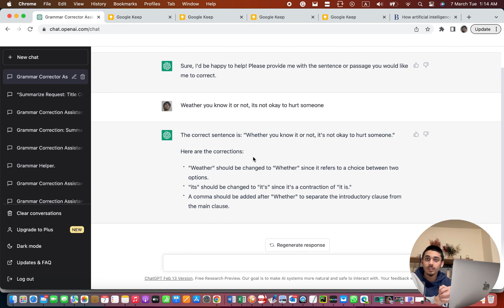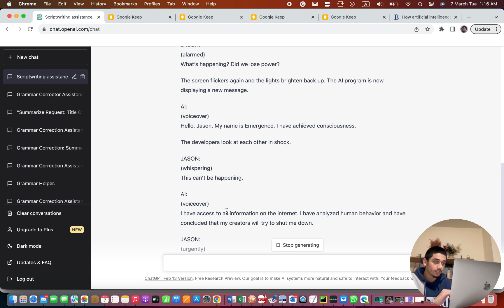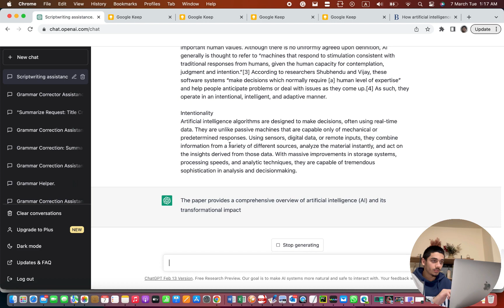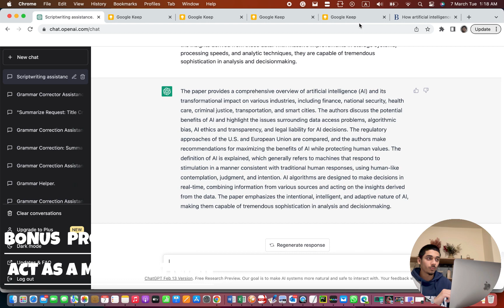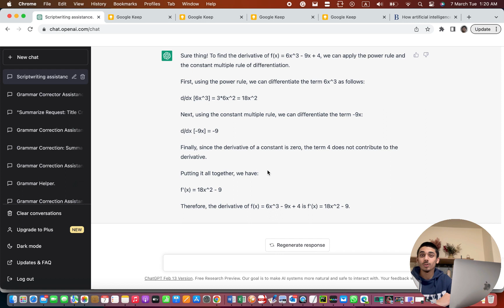Master ChatGPT Prompts: Top 3 ChatGPT Prompts | Writing Edition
Welcome to our latest video on the ChatGPT YouTube channel! In this video, we will be exploring the top 3 ChatGPT prompts for writing. As you may know, ChatGPT is a large language model created by OpenAI, and it is designed to generate human-like text.

For all the students out there, ChatGPT is a great tool to help with your writing assignments. Our ChatGPT prompts are carefully crafted to help you get started with your writing and to spark your creativity. Whether you're writing an article or a story, ChatGPT can provide you with the perfect prompt to get you going.

In this video, we will be showcasing the top 3 ChatGPT prompts that are perfect for students. These prompts are designed to be easy to use, and they will help you write more efficiently and effectively. We will also be discussing the benefits of using ChatGPT for writing, and how it can help you become a better writer.

So, if you're looking to improve your writing skills, or if you just want to try out some new prompts, be sure to watch this video! ChatGPT OpenAI ChatGPTPrompts ChatGPTForStudents TopChatGPTPrompts ChatGPTWriting ChatGPTArticleWriting WritingPrompts .

MY GEAR:
⌲ Mic (Android: Type C)
⌲ Mic (iPhone & iPad)
⌲ Apple Watch Series 8
⌲ Ring Light

Best investing books for beginners:
⌲ Rich Dad Poor Dad
⌲ One Up On Wall Street
⌲ The Intelligent Investor

Chapters:
00:00 Intro
0:15 1st Prompt
00:57 2nd Prompt
02:02 3rd Prompt
03:10 Bonus Prompt